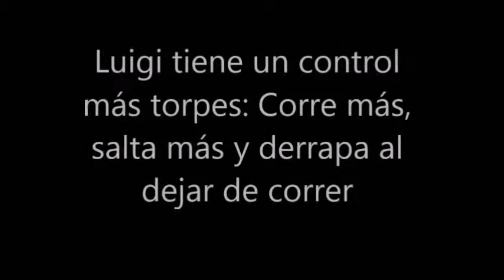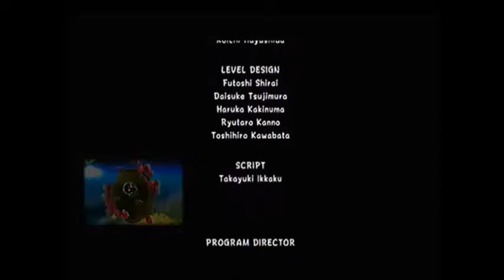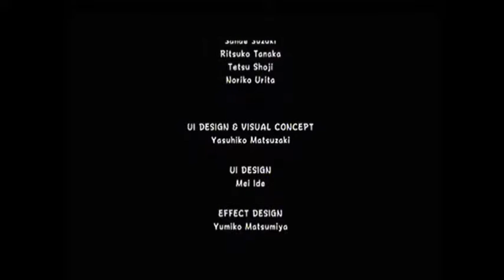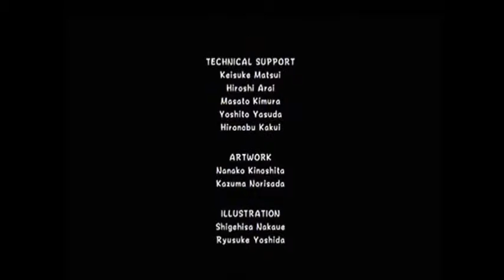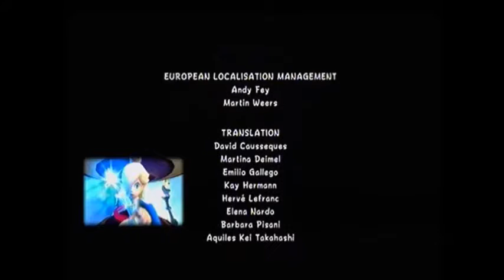Super Mario Galaxy - Ending with the 121 stars with Luigi (Español)